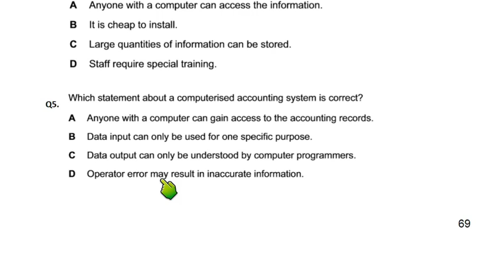Role of IT - MCQ - Q5